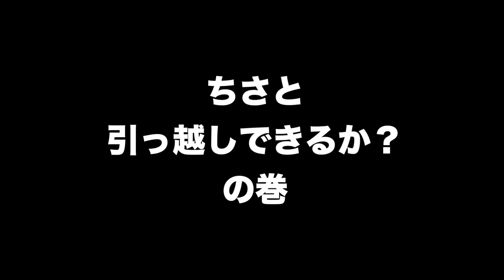【念願達成】スイングのクセを直したらやっぱり飛距離も方向性も良くなったよ！！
今回はついに！！ちさと選手がクロス村から引っ越しできるのか？をテストしてみました！！

山本誠二

‹所属選手›